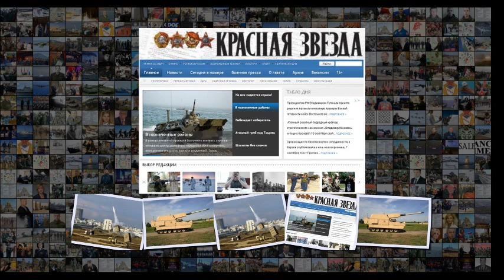В иностранных армиях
В иностранных армиях В иностранных армиях США Миллиарды на ветер Замминистра обороны США Фрэнк Кендалл опубликовал отчёт, раскрывающий детали 23 дорогостоящих военных программ, которые так и не были реализованы за минувшие двадцать лет, хотя и финансировались с самого начала . Среди таких провальных проектов Кендалл упоминает о Боевых системах будущего Future Combat System , которые признаны самой большой неудачей Пентагона . На эту программу коренного перевооружения и реорганизации американской